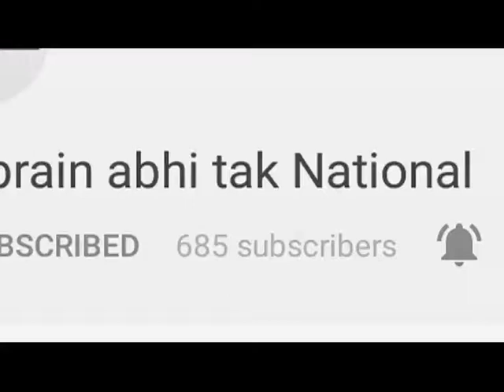Dharamshala में पुरानी पेंशन लागू करने की मांग || Himachal Live || Khabrain Abhi Tak Live